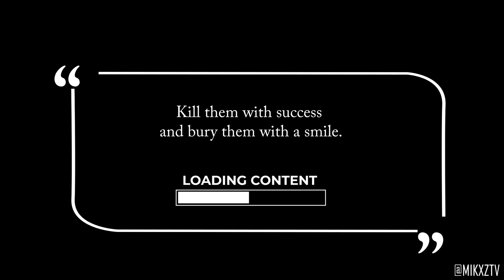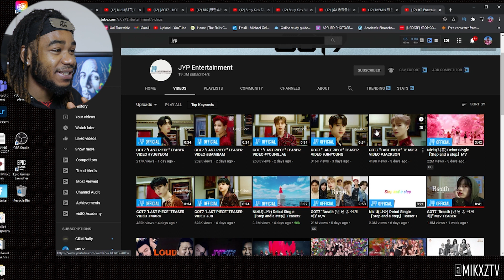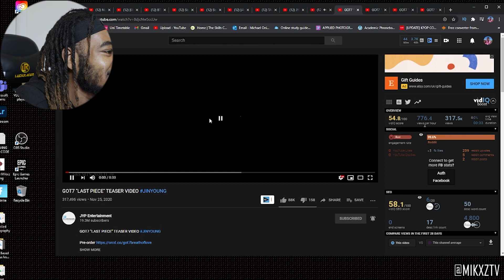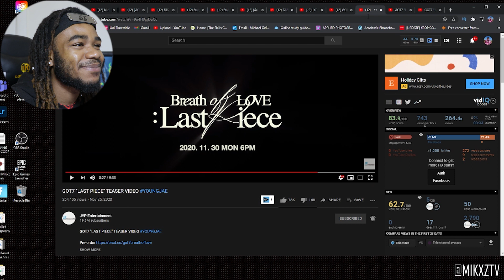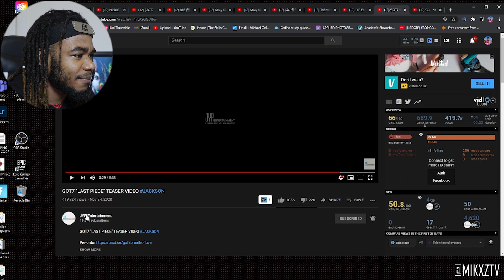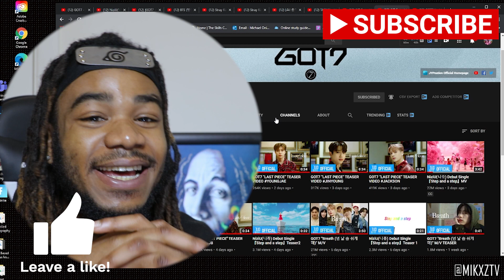GOT7 - Let Me (Live performance) multicam version + GOT7 "LAST PIECE" TEASER VIDEOS (GOT7 REACTION)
(GOT7 REACTION)
(Got7 Comeback REACTION)

 got7 breath got7 breath reaction got7 mark igot7